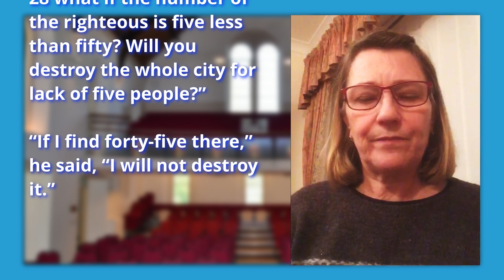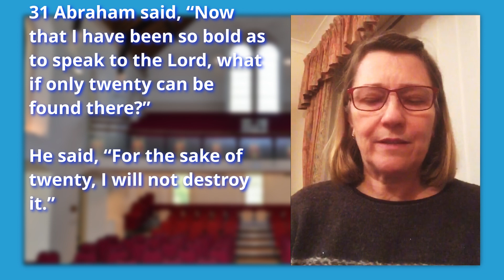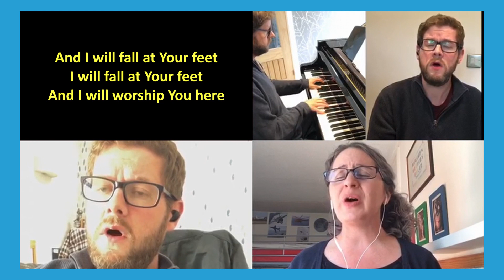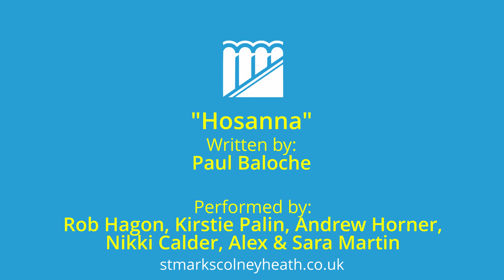Digital Sundays - 7th March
Sunday 7th March 2021 Service from St Mark's Colney Heath
Theme: The power of prayer when we intercede

00:00 Start
00:27 Intro
01:22 Worship – Hosanna
05:38 Link
06:58 Intercessions
10:13 Reading
13:00 Biblical Reflection
27:45 Link
29:15 Worship – This is our God
33:59 Close